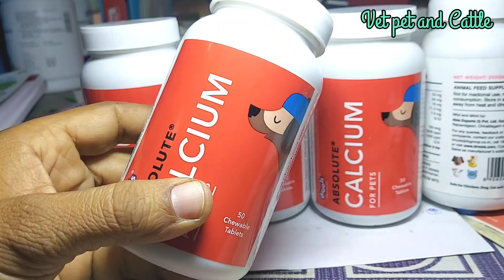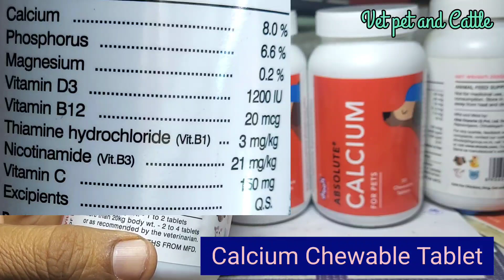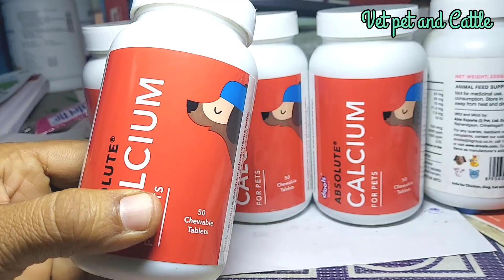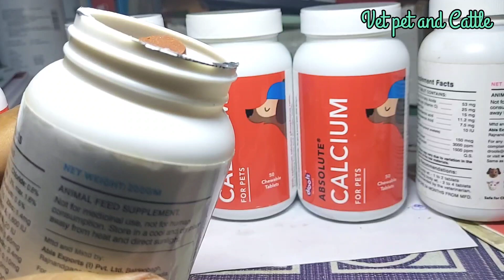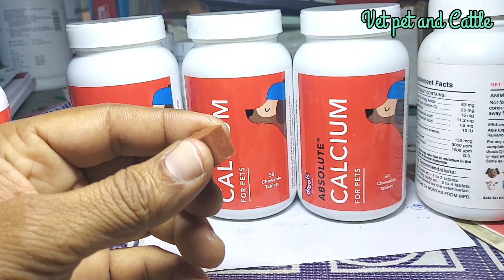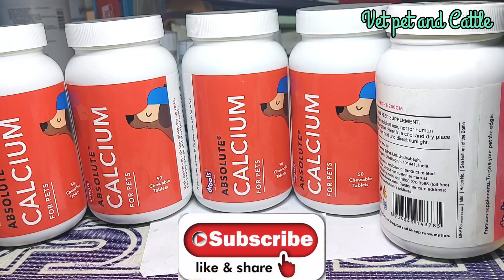आप अपने डॉग को यह कैल्शियम टेबलेट खिलाए||Aap apne dog ko ye Calcium Chewable Tablets khilaye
Calcium Chewable tablets for pets and dog
Aap apne dog ko ye Calcium Chewable tablets khilaye
dog ki height badane ke liye
Dog ko mota karne ke liye
Dog ki bone strong karne ke liye
kya aapka Dog mitti plastic khud ki potty khata h to ye de
Drools Absolute Calcium Chewable Tablets

Dog की सभी प्रकार की बीमारियां उनकी दवाइयों की सभी वीडियो Dog Care and Disease All videos:-👇🏻